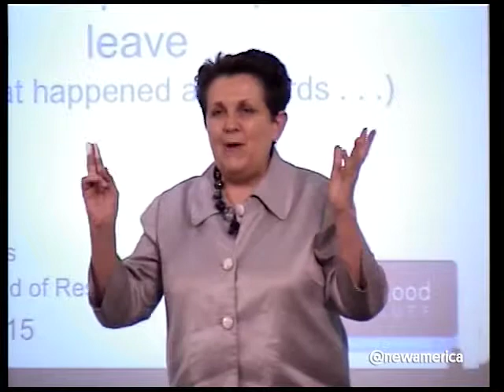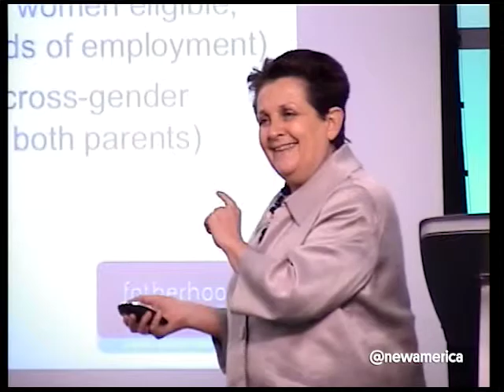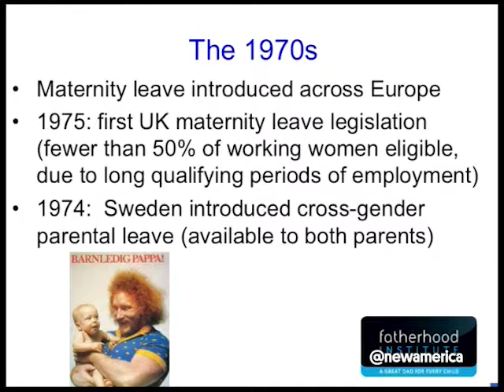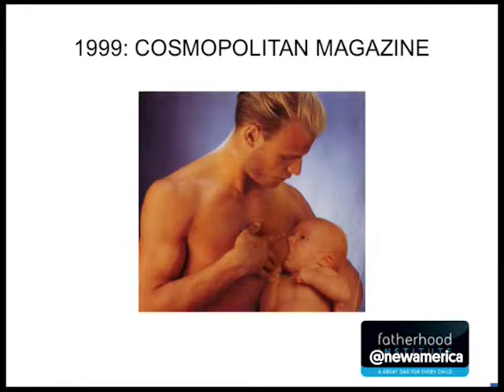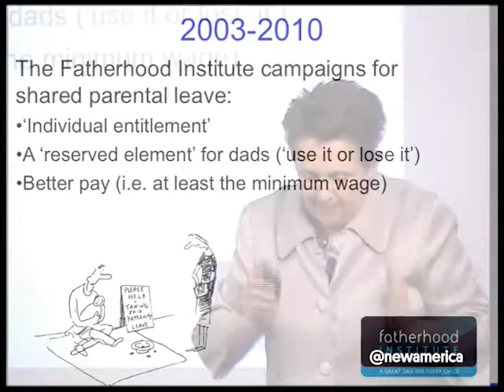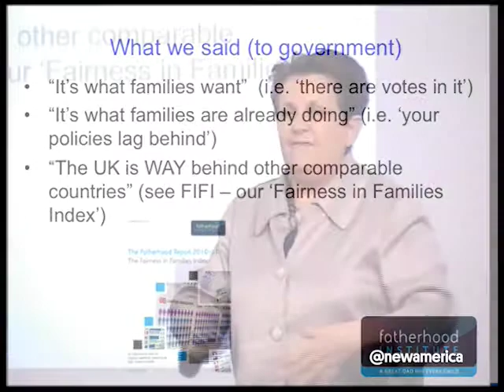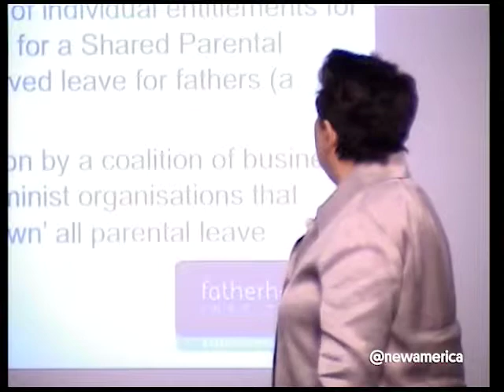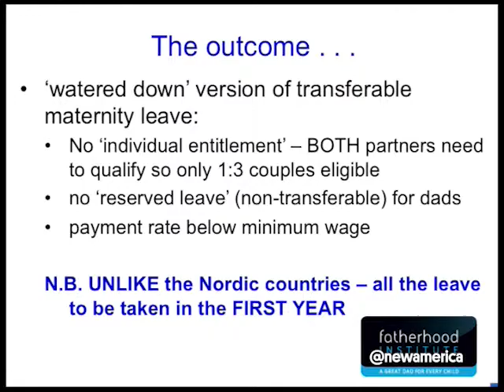Case Study: How the U.K. Passed Paternity Leave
Where's Your Daddy?: The Case for Global Paternity Leave

With:
Adrienne Burgess
Joint Chief Executive and Head of Research, Fatherhood Institute

Many new fathers spend the days and weeks after their baby is born roughly the same way: at the office, buried in work. Around the world, paid paternity leave policies are still relatively rare. And even when a country or business has one, it's often still culturally taboo for a man to use the time. Why should we worry about the lack of paternity leave policies around the world? And how do we bridge the gap between progressive policy and slowly changing global culture that too often continues to malign the man who takes leave? Where are the global paternity leave success stories – and the cautionary tales?

Join New America and Promundo for an afternoon of discussions that explore how paternity leave policies benefit not only children and families, but also the bottom line of both businesses and countries.

Follow the discussion online using WhereIsDaddy and following @NewAmerica.